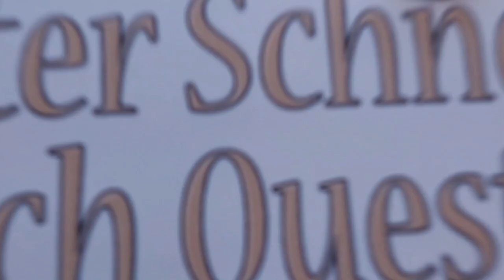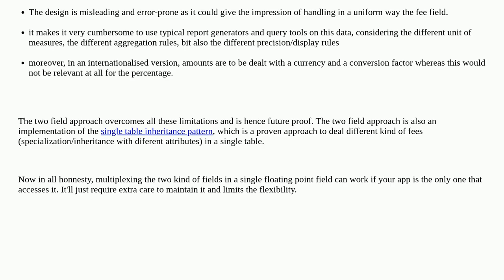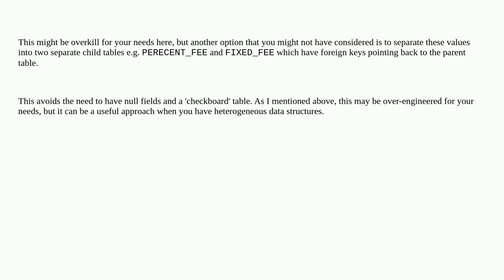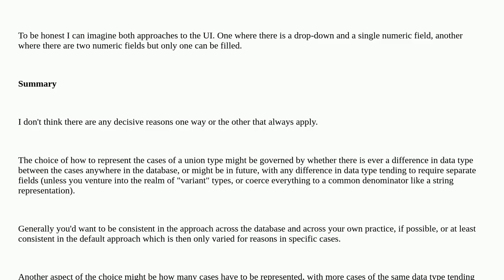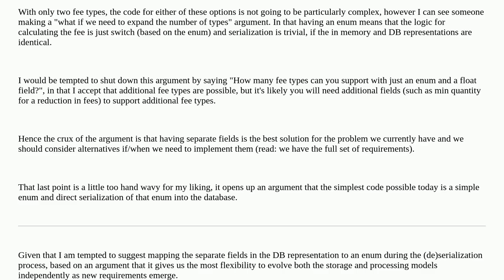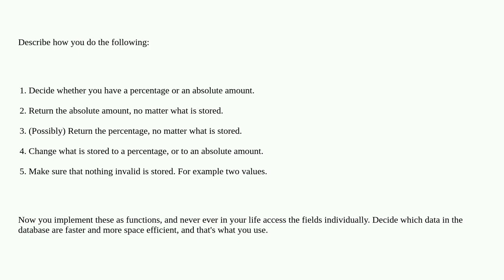Softwareengineering: Is it OK to use the same field in the database to store both a percentage ra...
Is it OK to use the same field in the database to store both a percentage rate and a fixed money fee?

A special thanks goes out to the community

  database-design modeling